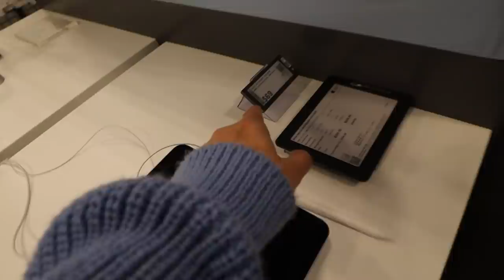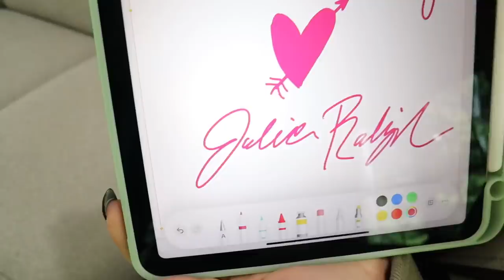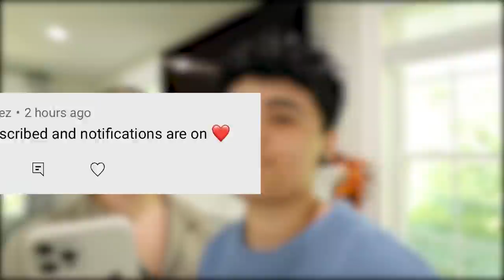Being MEAN to Her, then Surprising her with THIS...